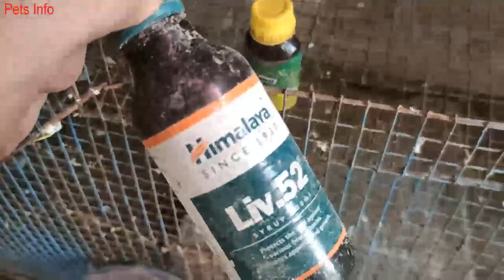Finch Birds Small Breeding Setup Visit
How Many Time Finch Birds Breeding In One Year | Detail About Finch Birds - A to Z